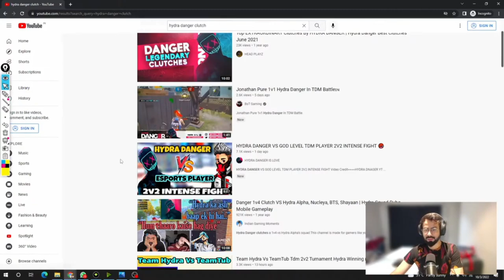Spero On Danger Tdm Basic Skills,🥰 & BGMI LEAK 😳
. Credit by @SpeRocasts